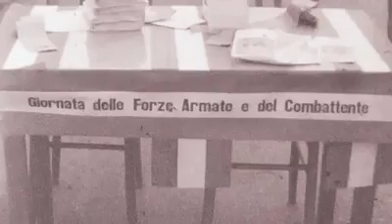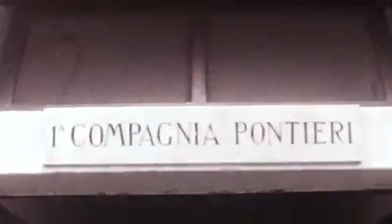I PONTIERI (1963)- Legnago, Commemorazioni del 4 novembre 1963